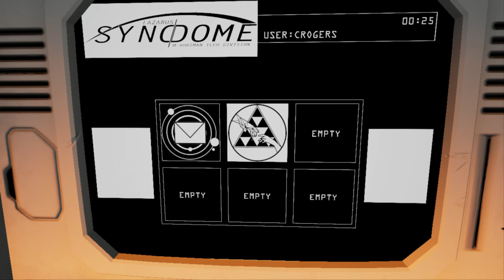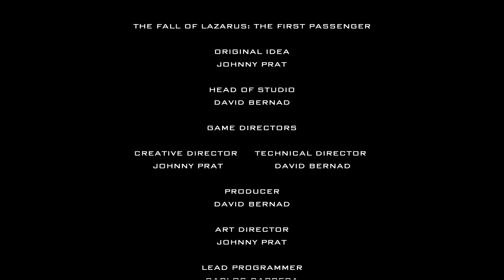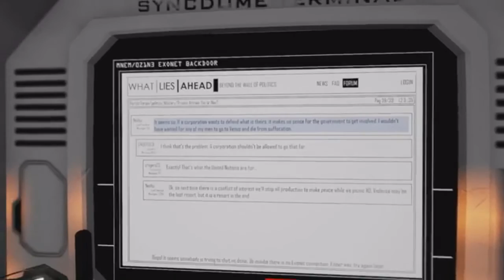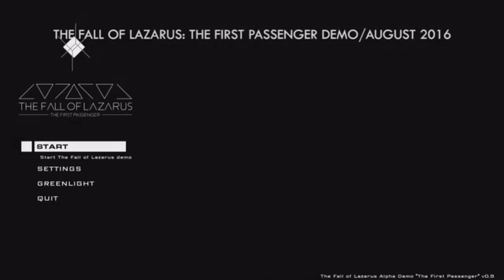Quickstarter 004: The Fall Of Lazarus.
So here's another project. I take a look at The Fall Of Lazarus and I'm pleasantly surprised.

Quickstarter is a series where we look at demos for crowdfunding games.